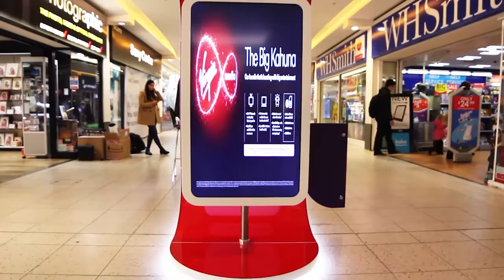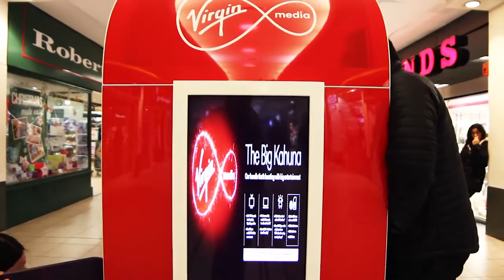Exhibition Stand Design - Virgin Media Sushi Bar 2015 - Enigma - HD 1280x720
- Enigma specialises in the design, production and installation of high-impact exhibition stands. We created this exhibition stand design for one of our clients. Please share your views in the comment box.